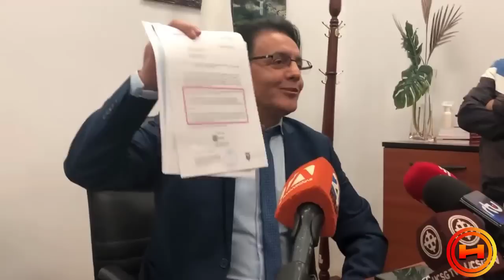Hay o no Juicio Político? Aquí te lo contamos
Villavicencio y su equipo de asesores recomendará a la samblea que no se destituya ni censure a Guillermo Lasso
Únete a este canal para acceder a sus beneficios: